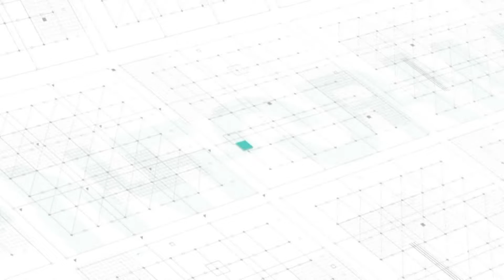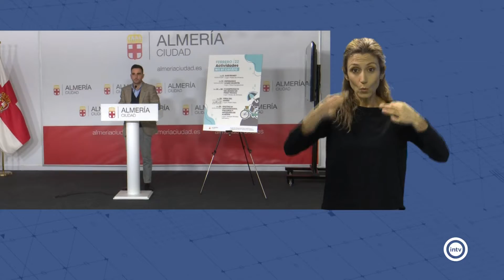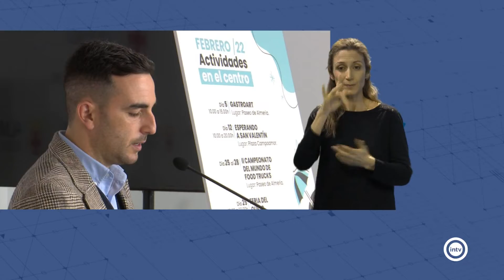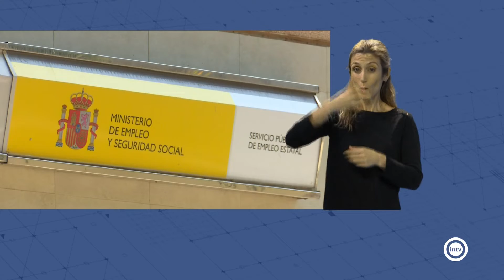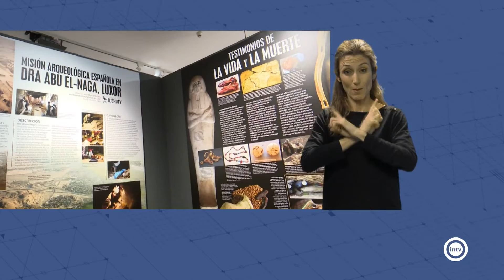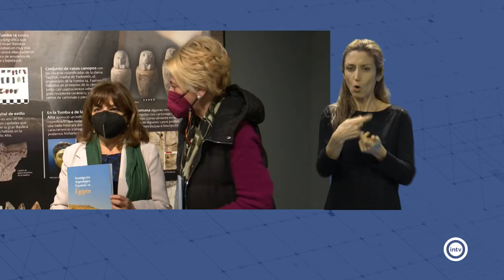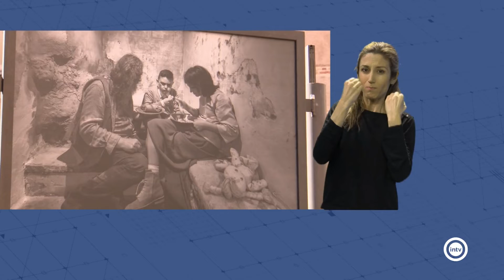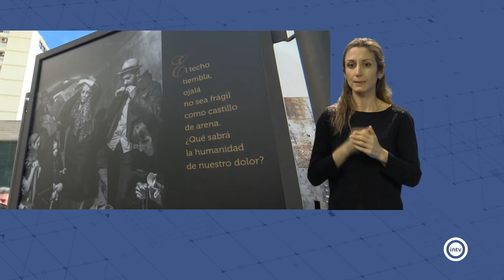Resumen Noticias Semanal Interalmería - Semana 5 (31/01/22 a 04/02/22)